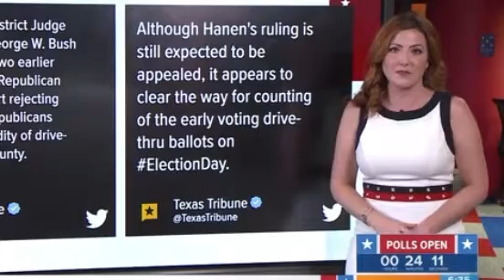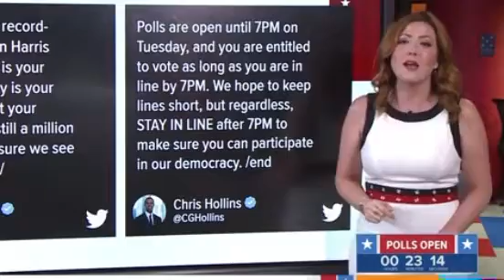Brandi Smith 11/3/20